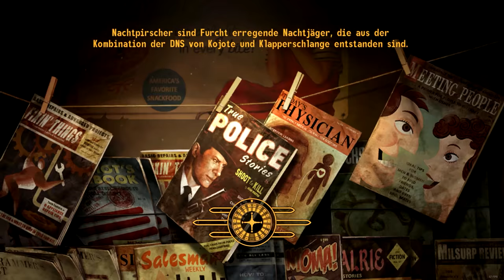FALLOUT NEW VEGAS [2K] #144 - Dog, der erste des teams ► Let's Play Fallout New Vegas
● Fallout New Vegas Ultimate Edition #144 : Dog, der erste des teams